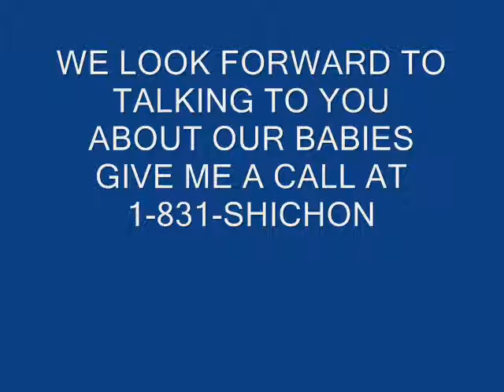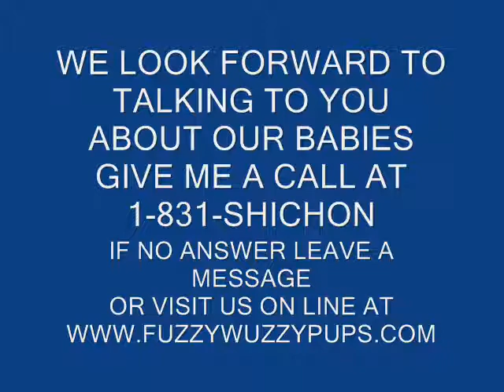Las Vegas and Arizona shichion puppies zuchon puppies and the BEST FuzzyWuzzyPuppy